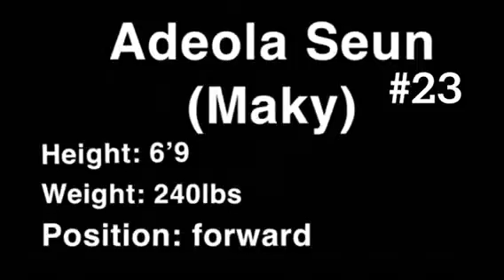Adeola “Maky” Seun Freshman Recap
Maky had a big freshman season. He is a monster in the paint on both ends of the court! Huge dunks and big time blocks! Can’t wait for his sophomore campaign.